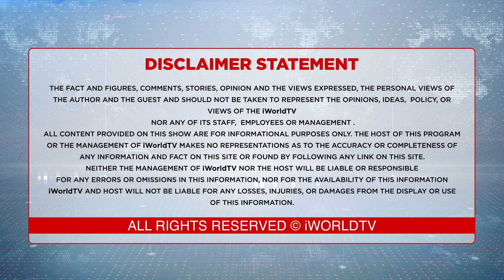ਪੰਜਾਬ 'ਚ 'ਨੈਟ ਕੇਂਦਰ ਨੇ ਬੰਦ ਕੀਤਾ ਕਿ ਸੂਬਾ ਸਰਕਾਰ ਨੇ ?